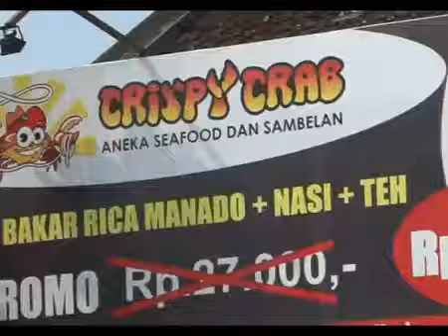WAKUL, Warung Kuliner Episode Red Crispy 2013 Segment 1 Copyright CRTV Malang